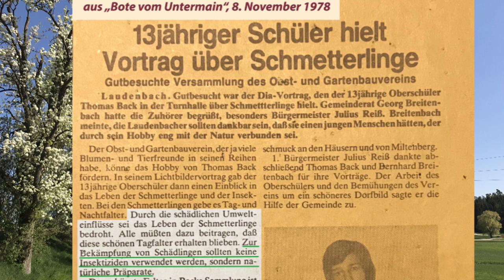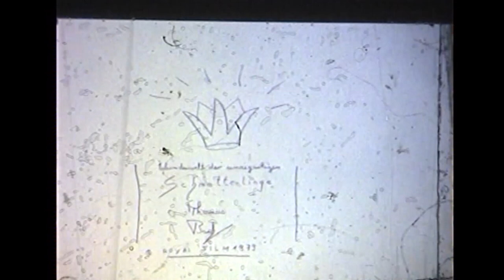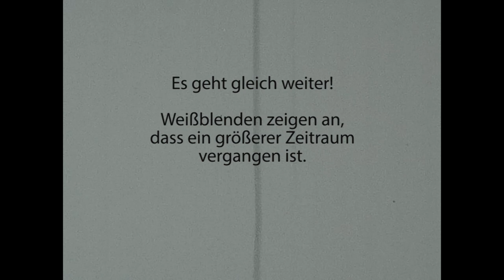1979: 13-Jähriger dreht Film über Schmetterlinge und Naturschutz!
Für einen Vortrag beim Obst- und Gartenbauverein habe ich von 1978 bis 79 einen Super 8-Film über Schmetterlinge und Umweltschutz gedreht.

Heute ist das Thema Naturschutz aktueller denn je. Daher habe ich mich entschlossen, diesen Film zu digitalisieren und online zu veröffentlichen.

Ich freue mich darüber und finde es beeindruckend, wie Jugendliche sich in diesen Zeiten des Klimawandels für den Erhalt der Umwelt einsetzen. Wie weltweit zahllose junge Menschen an Fridays for Future nach dem Vorbild der 2003 geborenen Greta Thunberg auf die Straße gehen, zeigt, dass diese Generation durchaus politisch sehr engagiert und interessiert ist.

Im Vergleich zu heute, waren die Möglichkeiten zur Poduktion von privaten Filmen in den 70er Jahren sehr bescheiden. Da ich mir damals keinen Tonfilm leisten konnte, habe ich die Kommentare auf eine Musikcassette gesprochen, während ich den Film angeschaut habe. Soweit möglich, habe ich auch diesen Originalton digitalisiert. Einige Passagen musste ich jedoch nachvertonen. Also nicht wundern, wenn ihr streckenweise meine Erwachsenen-Stimme hört.
Insgesamt habe ich an dem Film so wenig wie möglich geändert, um die Authentizität zu wahren.

zitierte Zeitungsberichte:
(1) "13jähriger Schüler hielt Vortrag über Schmetterlinge", Bote vom Untermain, 8. November 1978
(2) "Mehr als nur ein Hobby ... sind Schmetterlinge für Schüler Thomas Back", Bote vom Untermain, 8. April 1981